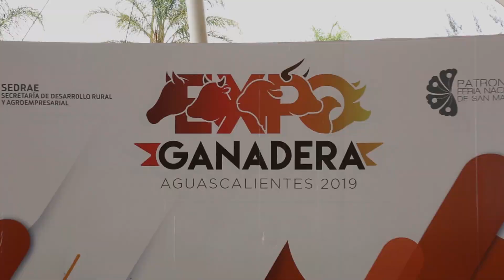501. TRAILER Angus l Juzgamiento XXX Exposición Ganadera Angus Negro Machos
Acompañanos a ver nuestro programa especial las calificaciones de machos Angus Negro desde la Feria de San Marcos, Aguascalientes este Viernes en punto de las 8:00 pm MEX.